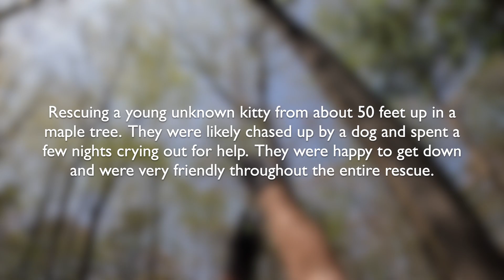Unknown Kitty Rescue (Cat-Stuck-In-Tree-Rescue)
Rescuing a young unknown kitty from about 50 feet up in a maple tree.  They were likely chased up by a dog and spent a few nights crying out for help.  They were happy to get down and were very friendly throughout the entire rescue.